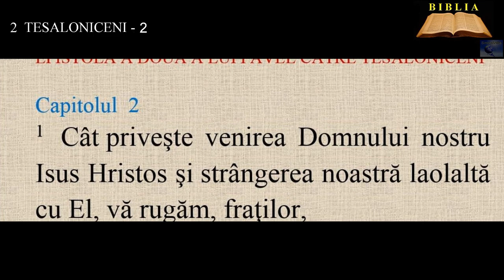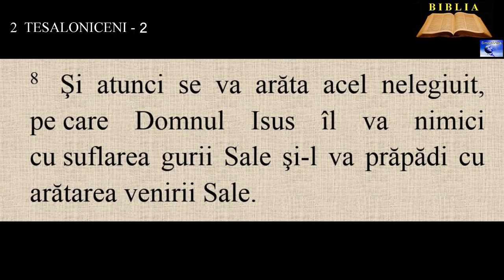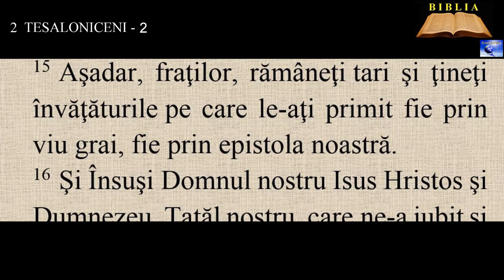2 TESALONICENI 2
1. Cât priveşte venirea Domnului nostru Isus Hristos şi strângerea noastră laolaltă cu El, vă rugăm, fraţilor,
2. să nu vă lăsaţi clătinaţi aşa de repede în mintea voastră şi să nu vă tulburaţi de vreun duh, nici de vreo vorbă, nici de vreo epistolă ca venind de la noi, ca şi cum ziua Domnului ar fi şi venit chiar.